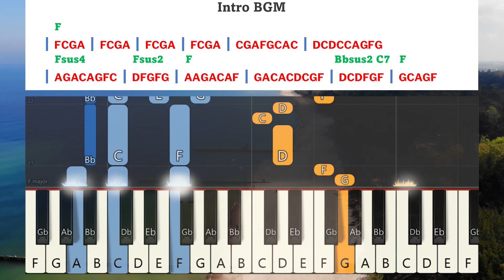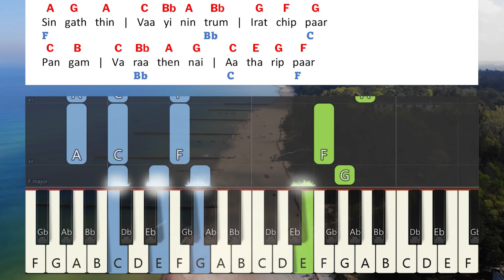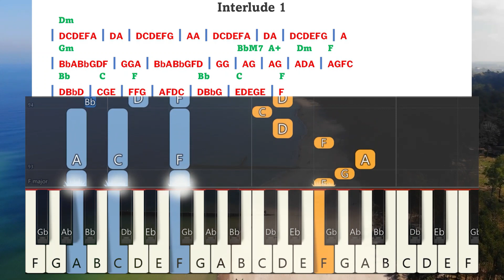Yesuvai Nambinor Keyboard Notes & Chords | இயேசுவை நம்பி | Sarah Navaroji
Yesuvai Nambinor Keyboard Notes & Chords | இயேசுவை நம்பினோர் மாண்டதில்லை | Sarah Navaroji | சாராள் நவரோஜி | கிருபாவதி | Kirubavathi | Music Minds | Ennai Aalum Yesu Naadha

Keyboard Notes PDF Download Link